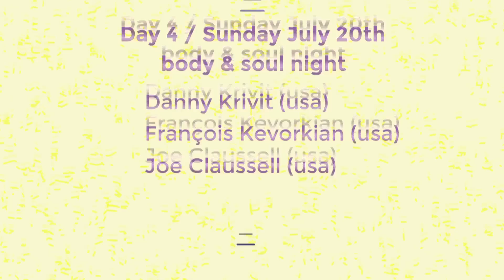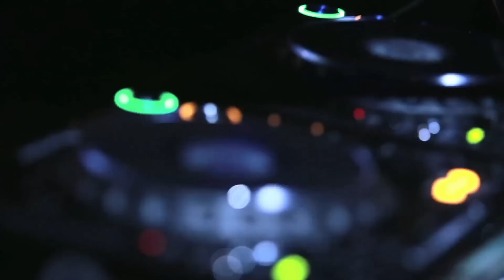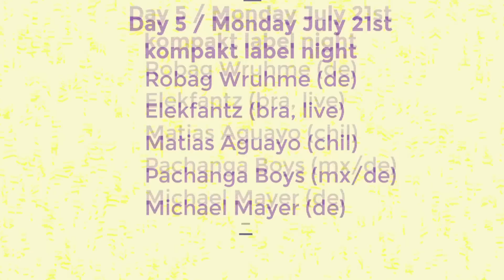Danny Krivit, François Kevorkian and Joe Claussell (Body And Soul night) at 10 Days Off - Day 4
Day 4 was all about the groove. Swinging beats, Disco vibes and funky bass lines were brought by three of the forefathers of house music: Danny Krivit, François Kevorkian and Joe Claussell. They played a back-to-back set from 11:00pm until 08:00am, that's nine hours of non stop legendary house music.

Ten Days Off is not only about the DJs and artists, it's also about the people who are the key to celebrating twenty years of 10 Days Off. In this video we're giving them some well deserved attention.